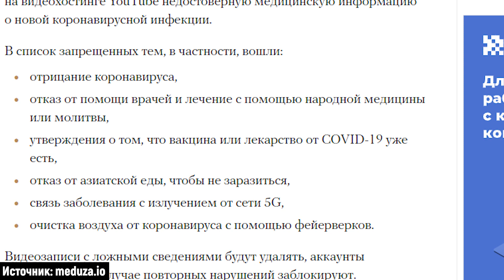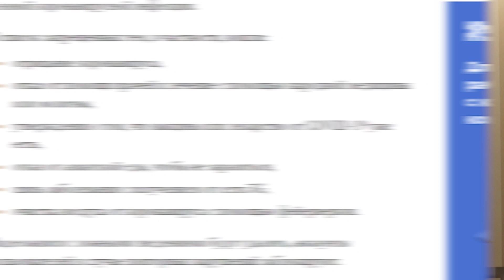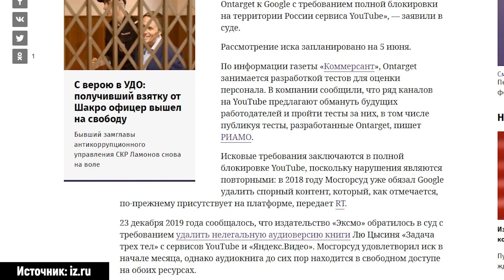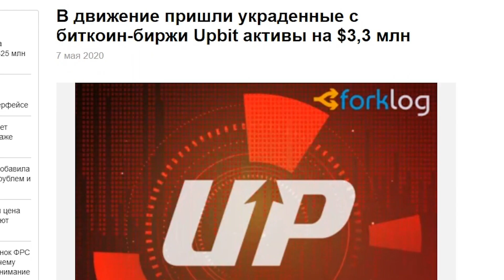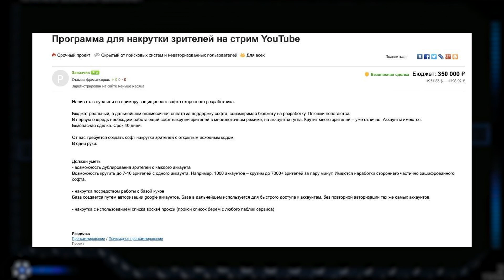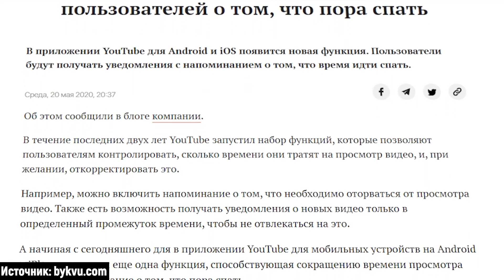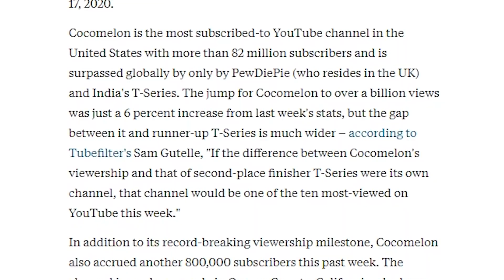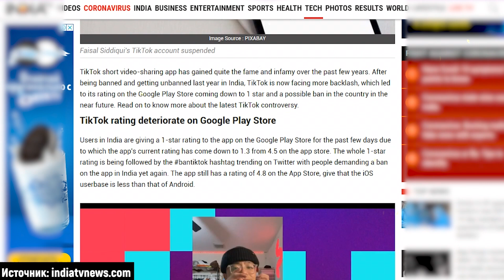Целые группировки воруют каналы на YouTube! Сергей Брин раздаёт биткоины? Новости YouTube 27.05.20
За прошедшую неделю в мире YouTube произошло много интересных событий. YouTube теперь разрешает зрителям посмотреть всю рекламу до начала просмотра видеоролика. Новые схемы мошенничества распространяются, а люди продолжают на них вестись. На компанию Google подали в суд с требованием заблокировать YouTube в России.

00:33 ► Google определился с темами о коронавирусе, за которые YouTube будет удалять видео
01:14 ► авторы YouTube-каналов больше не могут вести прямые трансляции с браузера Opera
01:41 ► на Google подали в суд с требованием заблокировать YouTube в России
02:19 ► ТРК «Крым» собирается подать на YouTube в суд за удаление канала
02:59 ► злоумышленники создали фейковый аккаунт основателя Google Сергея Брина на YouTube и от его имени обещали 5000 ВТС
03:36 ► автор YouTube-канала «Схема» рассказал о том, как у него пытались украсть канал
04:32 ► на биржах фрилансеров появились технические задания на программу по накрутке зрителей на стрим Youtube
04:58 ► YouTube теперь разрешает зрителям посмотреть всю рекламу до начала просмотра видеоролика
05:14 ► YouTube будет уведомлять пользователей о том, что пора спать
05:36 ► YouTube анонсировал обновленный вариант рекламы под названием YouTube Select
05:59 ► YouTube больше не классифицирует видеоролики с разрешением 720p как HD
06:30 ► канал "Cocomelon-Nursery Rhymes" стал первым каналом YouTube в истории, который набрал более одного миллиарда просмотров всего за неделю
06:51 ► в Индии рейтинг TikTok упал до одной звезды на Google Play Store
08:35 ► целые группировки воруют каналы на YouTube
12:35 ► о мошеннических схемах, которые запускают стрим от имени известных людей и раздают криптовалюту
16:18 ► о новых видео на канале konoden live